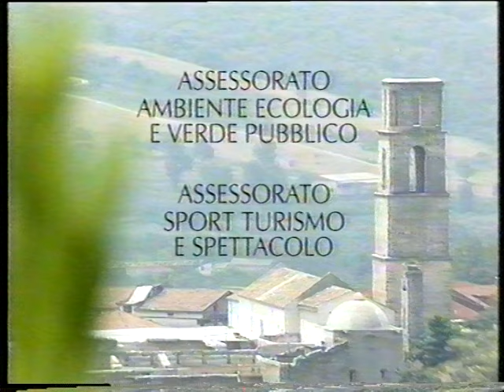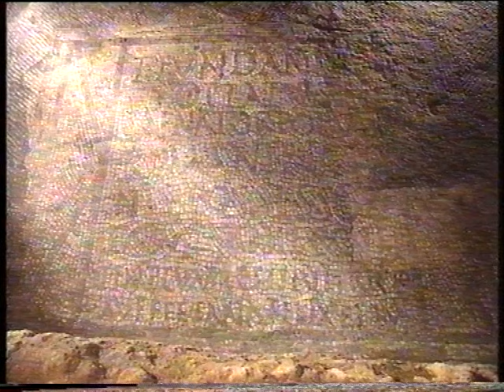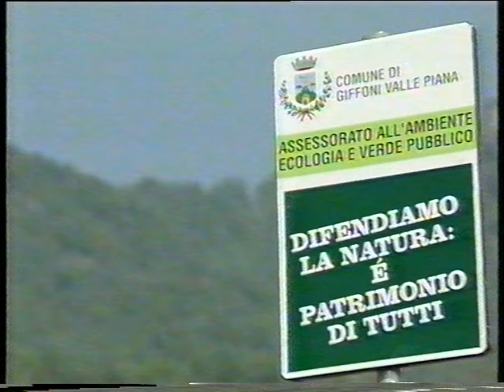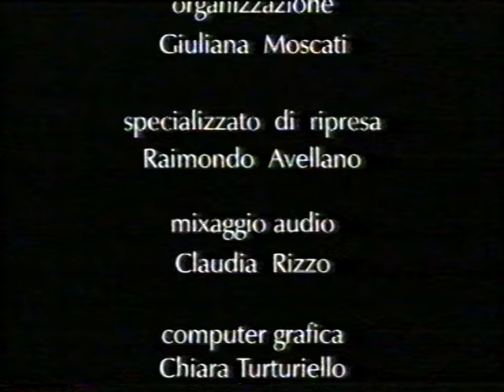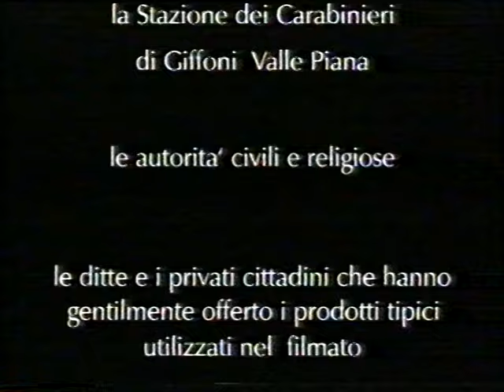Giffoni Terra di Suono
Giffoni Valle Piana è un comune sparso italiano (la sede comunale è collocata nella frazione Mercato) di 12.117 abitanti della provincia di Salerno in Campania.La sua storia appare intimamente legata, così come avvenuto per gli altri centri dei Monti Picentini, alle vicende di cui fu protagonista la città di Picentia, fondata da una parte della popolazione Picena, costretta all'emigrazione dopo essere stata sconfitta dai Romani intorno al 268 a.C., nella valle del Picentino.

L’ostilità dei Piceni li portò a schierarsi con i Cartaginesi contro i Romani i quali, battuto Annibale, decisero di distruggere nel 201 a.C. Picentia. I Picentini insorsero nuovamente durante la Guerra Sociale dell'89 d.C., ma furono nuovamente sconfitti e stavolta furono costretti ad abbandonare Picentia, rasa al suolo definitivamente, e vivere in piccoli villaggi sulle zone collinari circostanti, che sarebbero poi diventati gli odierni paesi di San Cipriano Picentino, Montecorvino Rovella, Montecorvino Pugliano, Faiano e Giffoni Sei Casali, oltre che Giffoni Valle Piana.

In particolare i casali che oggi costituiscono questi ultimi due comuni si riunirono nello Stato di Giffoni, che dalla metà del sec. XVI al 1808 incorporava pure l'Universitas di Gauro, divenuta prima frazione di Giffoni Valle Piana (1808) e poi passata al comune di Montecorvino Rovella (1815). La regione detta Stato di Giffoni fu contea longobarda, e nel 1066 il feudo era in possesso Gaimario, parente del principe di Salerno. In tempi medioevali, la dorsale principale dei Monti Picentini faceva da confine tra i ducati longobardi di Benevento e Salerno. Numerosi sono i ruderi di fortini longobardi sulle cime strategiche per il controllo dei valichi, tra cui il Castello di Terravecchia.

Tra gli eventi storici che hanno interessato questo territorio, va ricordata l’elevazione a diocesi dello Stato di Giffoni avvenuta per volere del papa Clemente VII nel concistoro del 6 marzo 1531. Il papa trasformò in cattedrale la chiesa dell'Annunziata e nominò primo vescovo Innico d'Avalos, vescovo di Aquino. A tale decisione si oppose in maniera talmente energica il cardinale Ridolfi, arcivescovo di Salerno, che la Santa Sede dovette revocare la sua decisione.

In epoca angioina appartenne al conte Andria, quindi a Giacomo di Brussone e Giacomo D'Acuino. Poi fu concesso da Ladislao a sua madre Caterina di Durazzo e poi al marchese del Vasto; nel 1508 a Ferdinando d'Avalos d'Aquino, marchese di Pescara. Nel 1602 fu concesso a Matteo Capua, principe di Conza e in seguito pervenne nel 1700 ai Doria, principi di Menfi. Lo stato di Giffoni si disgregò nel 1808. Dal 1811 al 1860 ha fatto parte del circondario di San Cipriano, appartenente al Distretto di Salerno del Regno delle Due Sicilie. Dal 1860 al 1927, durante il Regno d'Italia, ha fatto parte del mandamento di San Cipriano, appartenente al Circondario di Salerno.